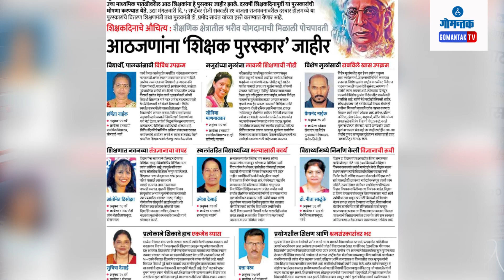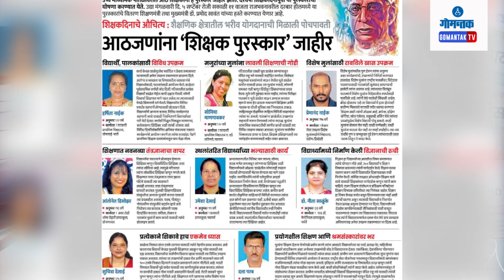रोजच्या पॉझिटिव्ह बातम्यांचा डोस... | Gomantak Tv